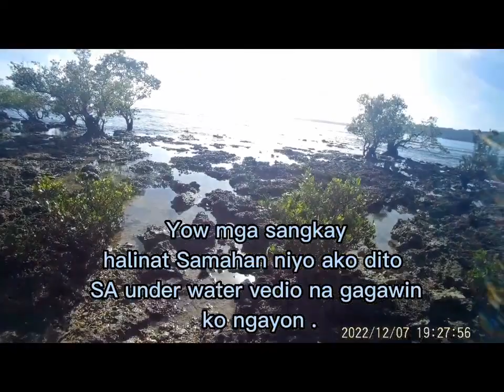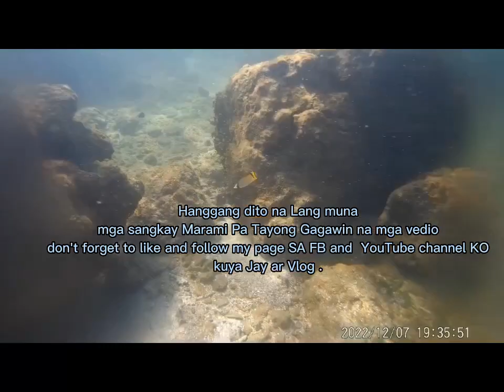Samahan niyo ako dito Mga Sangkay Taraa 👋🏻